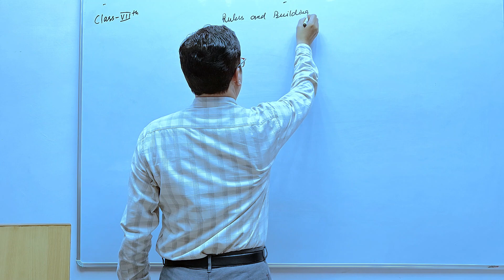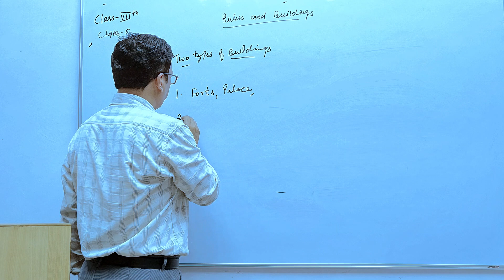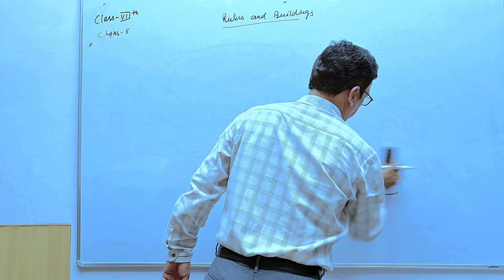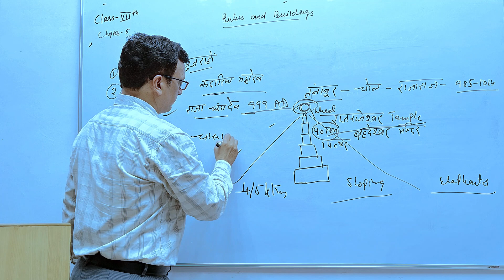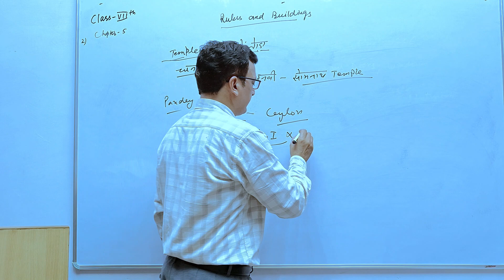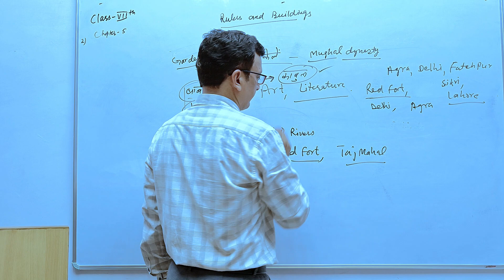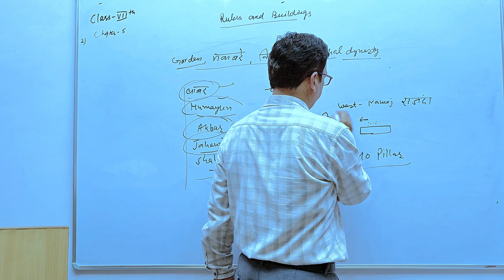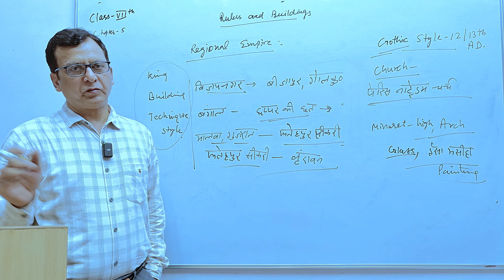Class 7th chapter 5th | Rulers and Buildings | शासक और भवन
From the 8th C Kings started  to builds two types of buildings as for their  personal use and other for public use. They built forts, palaces and mosques and wells , inns and markets etc. In this period buildings were made with more rooms, doors and windows. Kadaria temple was built by Chandal King and Rajrajeshwar temple build by Raja Raj of Chola dymasty. The unique feature of the later temple is mammoth stone of 90 tyones at the top of Sikhara. Muslim brought two main feature of architecture , in India that is arch and beam. Manu buildings were build by king of Delhi Sultan and Mughal emperor. Qutub Minar, Hauj - khas, Red Fort, Taj Mahal and Jama Masjid. In Europe Notre Dam Cathedral church was build in France in gothic style of architecture . Mughal built gardens and divided into four parts.  So rulers built many buildings for individual and public use in this period.